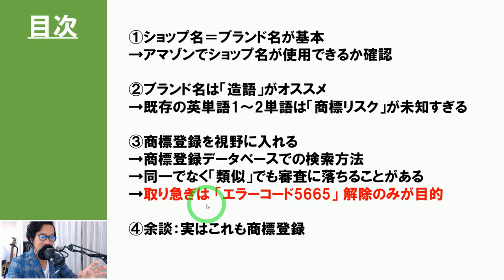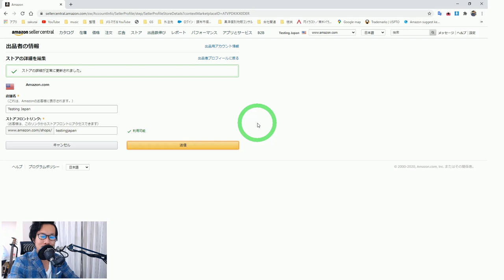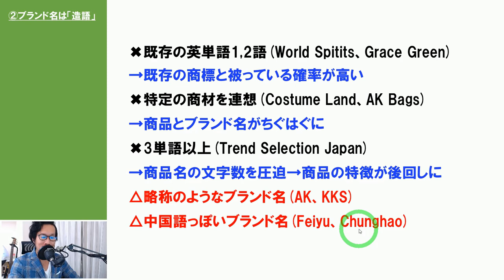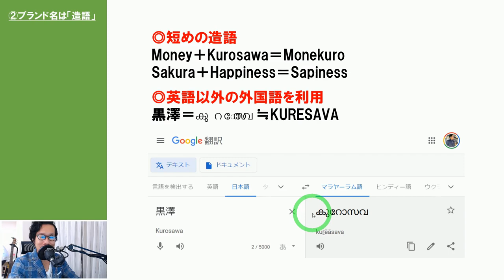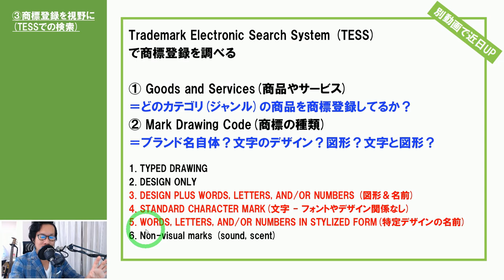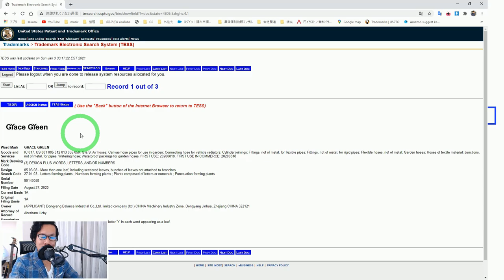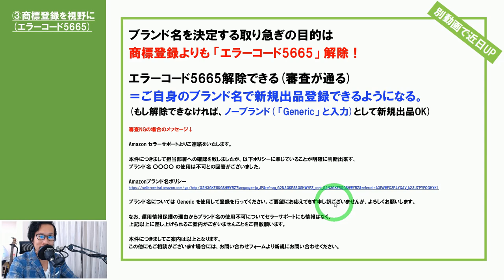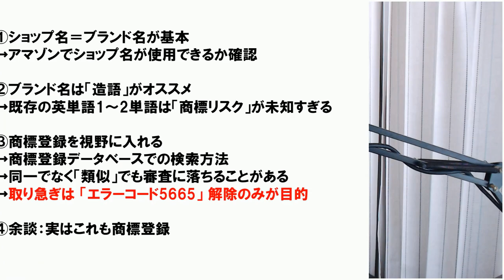【前編】ブランド名（ショップ名）を決める際の提案！商標登録＆エラーコード5665を見据えたオリジナルブランドロゴ作り（名前を決める）【中国輸入 / アマゾン物販】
03:06 ①ショップ名＝ブランド名が基本
→アマゾンでショップ名が使用できるか確認

05:25 ②ブランド名は「造語」がオススメ
→既存の英単語1～2単語は「商標リスク」が未知すぎる

12:01 ③商標登録を視野に入れる
17:17 →商標登録データベースでの検索方法
18:21 →同一でなく「類似」でも審査に落ちることがある

23:17 ④余談：実はこれも商標登録

・アメリカ合衆国（米国）の商標登録を検索（TESS）
・フランク・ミュラー対フランク三浦が最高裁での戦いに
・パクリ。ダメ。ゼッタイ。事前に知っておきたい商標21選
・EU：Fidget spinner（ハンドスピナー）は一般名称 － Knijff Trademark Attorneys

★続きはコチラ↓

【後編】ブランド名（ショップ名）を決める際の提案！商標登録＆エラーコード5665を見据えたオリジナルブランドロゴ作り（名前を決める）（ブランドロゴを作る）【中国輸入 / アマゾン物販】